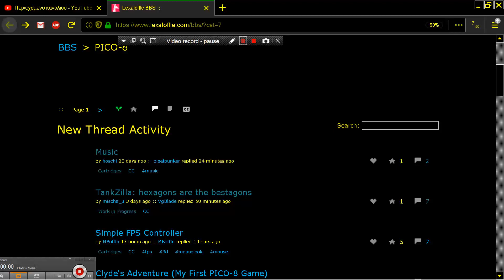Simple FPS Controller PICO 8 Fantasy Virtual Console Lexaloffle Games www lexaloffle com